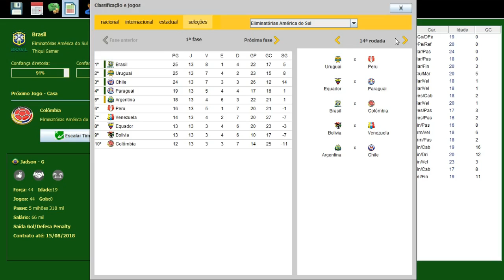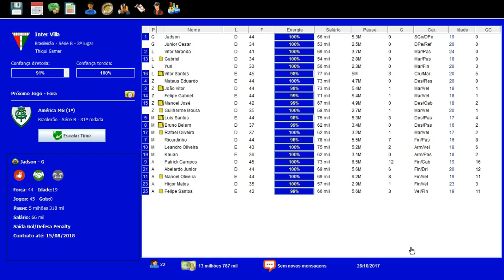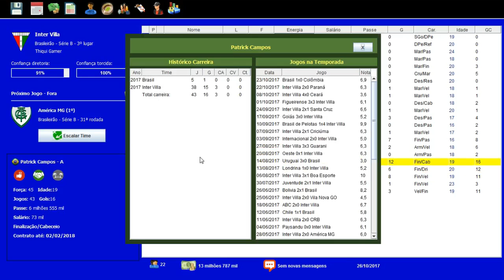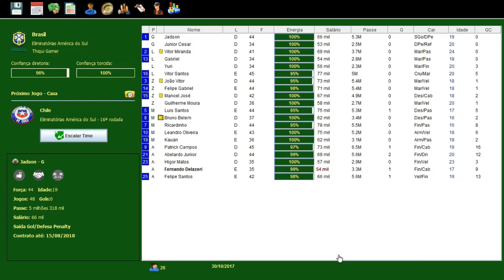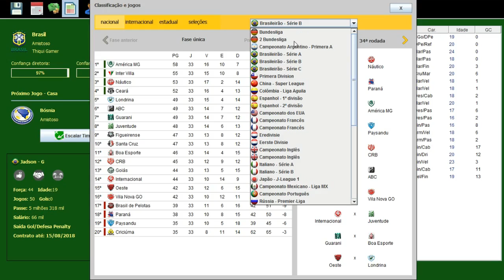BRASFOOT DOS INSCRITOS #15 RUMO À LIDERANÇA